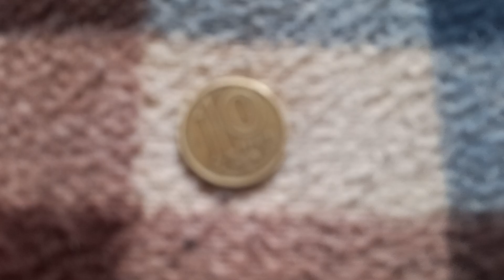ОДНА МОНЕТА 10 ТЕНГЕ решкой на байковой поверхности 2-ого Апреля - ДЕНЕЖНЫЙ ПОТОК